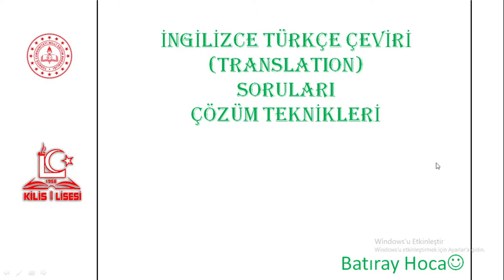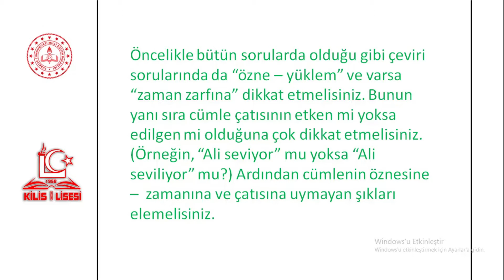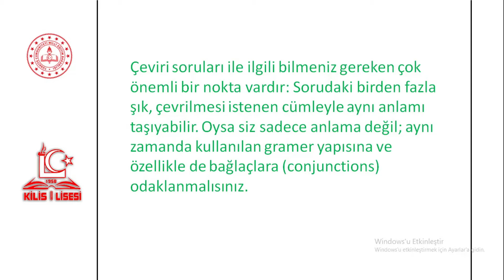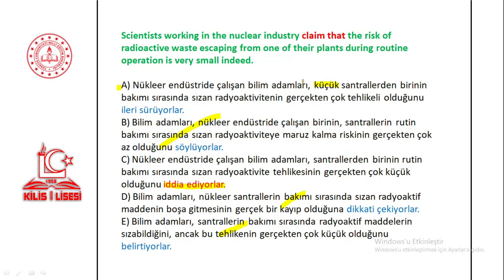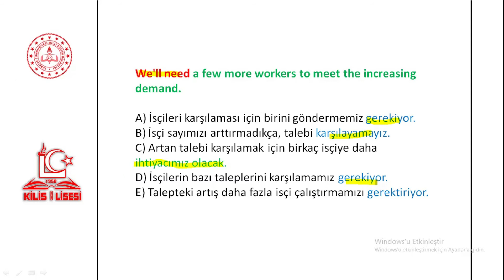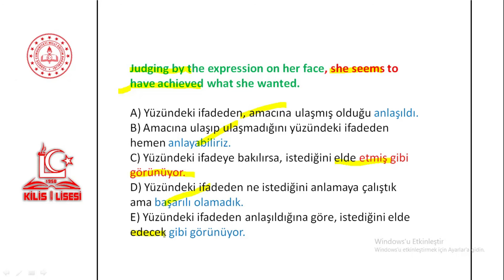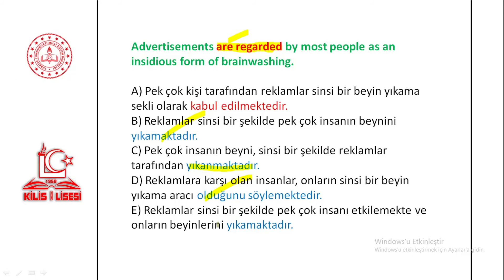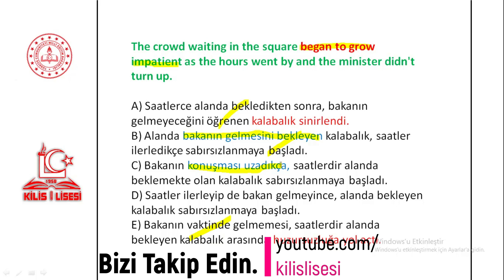İngilizce Dil-13 İngilizce Türkçe Çeviri Çözüm Teknikleri(Ahmet BATIRAY)